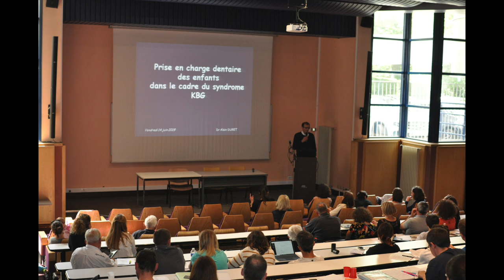09_Dr Alain Duret - Prise en charge orthodontique et prothétique des anomalies dentaires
Prise en charge orthodontique et prothétique des anomalies dentaires. Intervention du Dr Alain Duret lors de la journée dédiée aux familles touchées par le syndrome KBG, le 14 juin 2019 au CHU de Rouen.